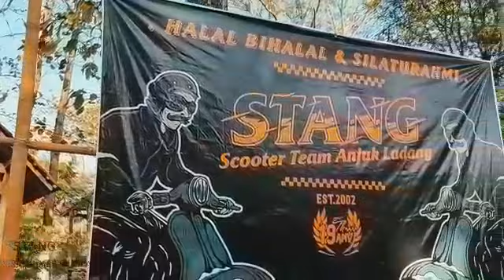Behind the scene HUT STANG (Scooter Team Anjuk Ladang) ke 19,,